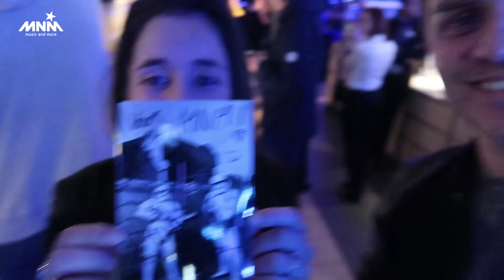GROTEPET: ROLLERCOASTER CARPOOL KARAOKE IN ONZE DISNEYLANDVLOG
WTF: Wat is Rollercoaster Carpool Karaoke?!
Je ziet het in deze vlog van Peter & Chaima met Henri PFR​ in Disneyland​ Paris!